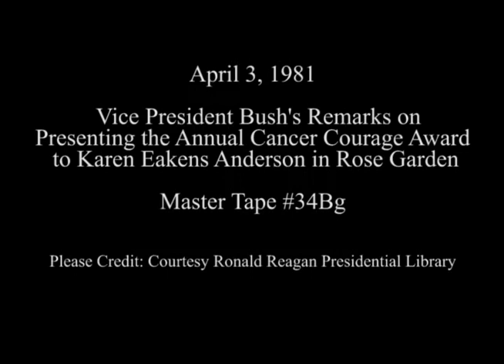Vice President Bush's Remarks for Cancer Courage Award to Karen Eakens Anderson on April 3, 1981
Full Title: Vice President Bush's Remarks of the Vice President on Presenting the Annual Cancer Courage Award to Karen Eakens Anderson in Rose Garden on April 3, 1981

Access Restriction(s):Unrestricted
Use Restriction(s):Unrestricted